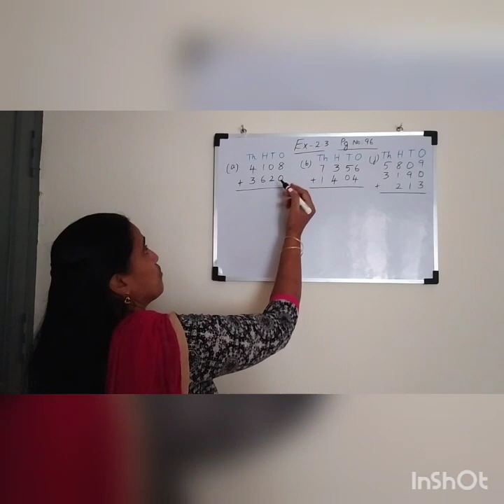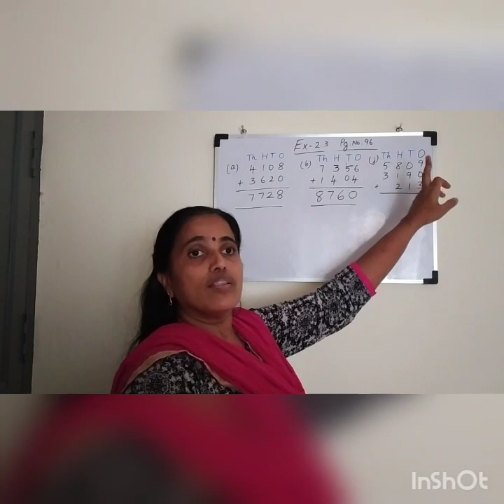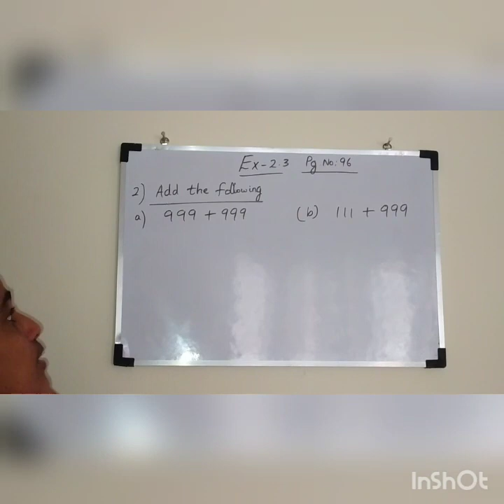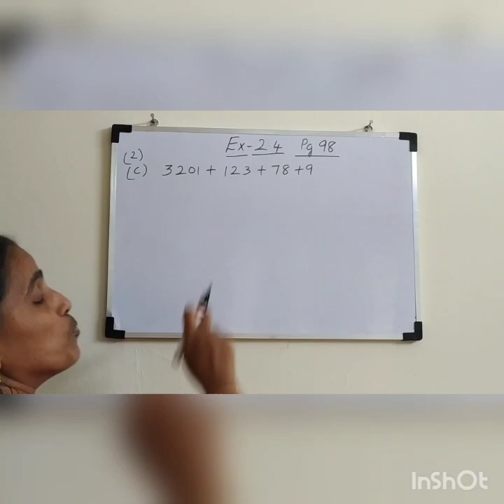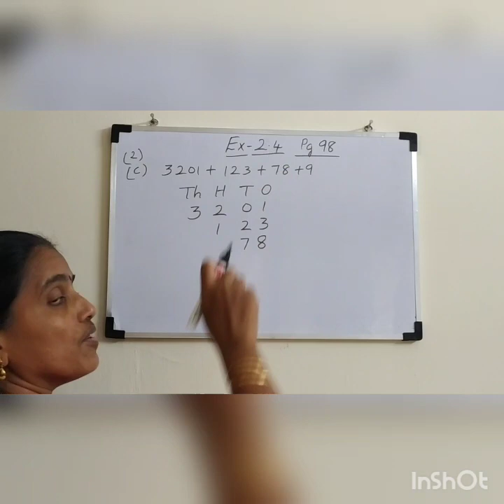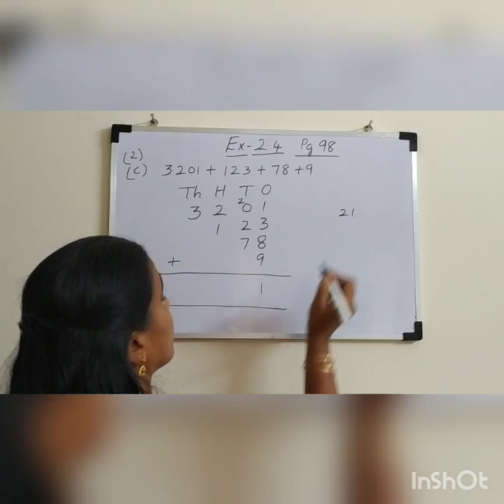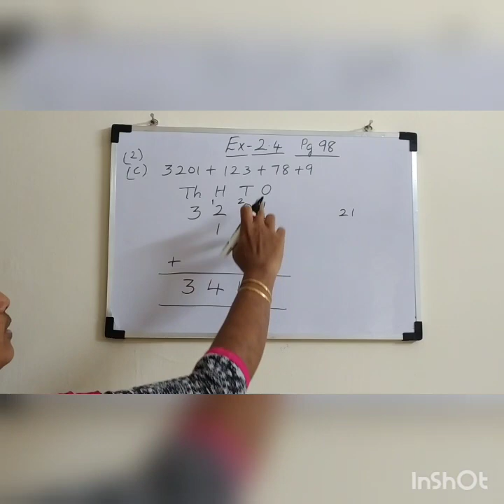Class-3-MATHS-Lesson-2-module-4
Addition of 4-digit numbers